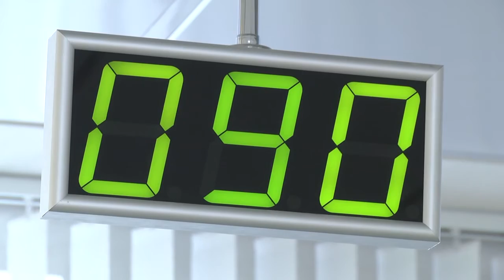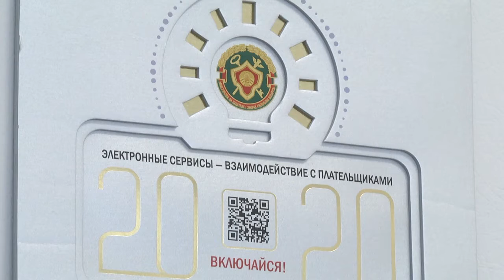2020-06-30 г. Брест. Льготы по налогам и периоды их использования. Новости на Буг-ТВ.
Платить налоги – обязанность каждого законопослушного гражданина. Однако при определённых обстоятельствах их размер может быть изменен в пользу человека либо предприятия. Какие нюансы необходимо при этом учесть? Все условия конкретно обозначены в статье 35 Налогового кодекса Беларуси. Разобраться в вопросе нам поможет начальник отдела информационно-разъяснительной работы инспекции по налогам и сборам Ленинского района города Оксана Тараданова.